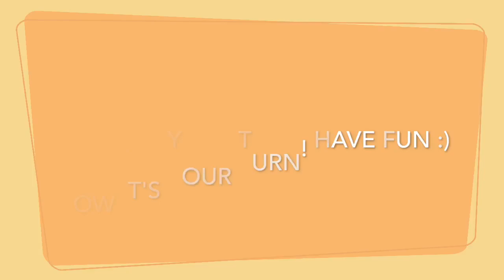Art for All: From Sock to Snake!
Have a single sock with no match? Turn it into a snake! With just a few materials you already have at home, your kids will love this activity!

Artist: Phoebe Ho-Wong, CAA Founder & Executive Director